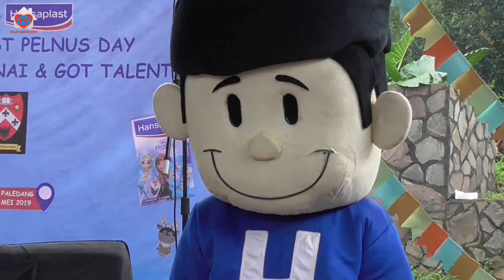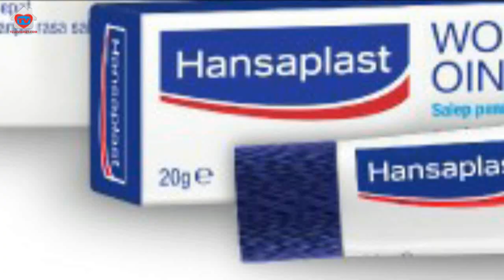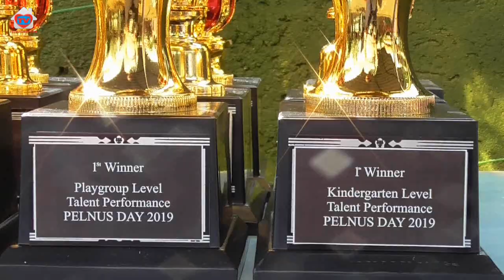SMA Taruna Pelita Nusantara isi acara di Pelnus Day 2019 - Bandung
TV Internet Indonesia
Pelnus Day di Kampus Pelita Nusantara Jl. Paledang Bandung